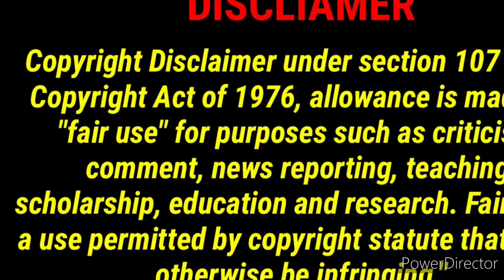Word Of The Day: Curtail